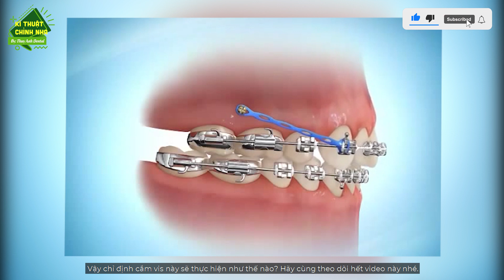CẤY MINIVIS (CẮM VÍT) GIẢM HÔ TRONG NIỀNG RĂNG - Vít có tác dụng gì và hoạt động như thế nào?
Mini vít được cắm vào xương hàm, là nơi neo chặn cho việc đặt lực tác động lên răng và di chuyển răng theo ý muốn của nha sĩ. Kết hợp với chun chuỗi và mắc cài, vít được sử dụng trong hầu hết các case niềng răng điều chỉnh sai lệch khớp cắn và xương, niềng răng thưa, răng chìa, hô móm ... Cấy minivis giúp quá trình niềng răng nhanh hơn, thuận lợi và chính xác hơn so với phương án không cấy vít.
Mini vít là tiến bộ vượt bậc trong ngành nắn chỉnh răng.
🏠 Địa chỉ:
🏘🏘🏘 CƠ SỞ HÀ NỘI: